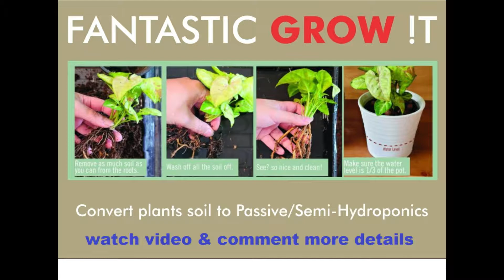बिना मिटटी के पोधे लाये , हाइड्रोफोनिक के दाने से, कम पानी,ऑफिस और घर के अंदर ,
कीड़े नहीं लगते ।,मिटटी से २०० % कम वजन हे ।मेड इन इंडिया।